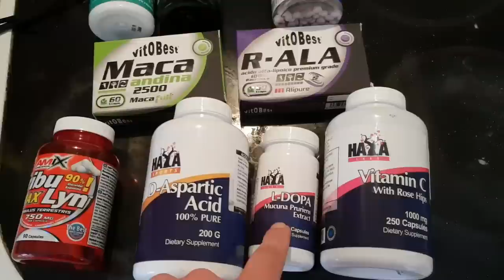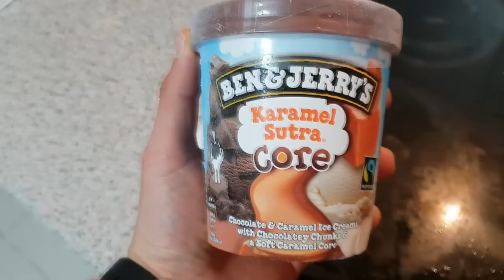#295 | UDEMD / SEMANA DE DESCARGA / CHEAT MEAL Y MI SUPLEMENTACION EN PCT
En este vídeo os muestro la suplementación que estoy tomando actualmente, además de contaros cómo está yendo la fase de recuperación, en esta semana de descarga.